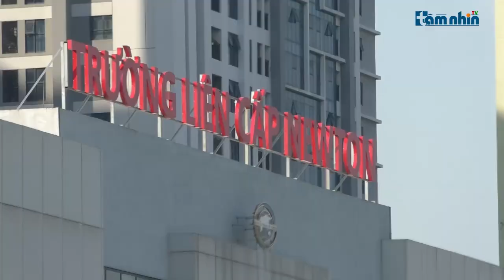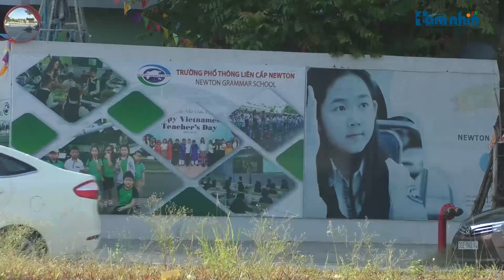Tận mắt thấy hoạt động giáo dục tiểu học trong Trường Liên cấp Newton tại Goldmark 136 Hồ Tùng Mậu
Tầm nhìn TV: Mặc dù không được cấp phép hoạt động giáo dục tiểu học thế nhưng ngày hàng trăm học sinh tiểu học vẫn học tập, sinh hoạt tại ngôi trường này. Vào vai một phụ huynh có nhu cầu tìm trường học cho con PV Báo điện tử Tầm nhìn đã được nghe và chứng kiến công khai hoạt động giáo dục tiểu học tại tòa nhà Goldmark 136 Hồ Tùng Mậu nơi mà được giới thiệu là cơ sở 2 của Trường Liên cấp Newton.